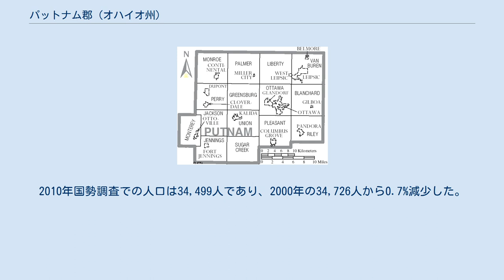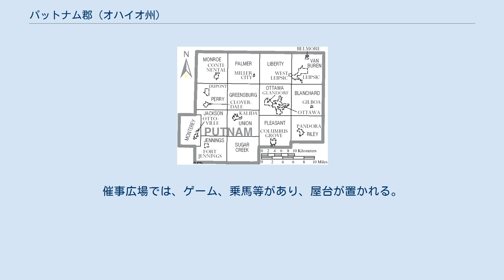パットナム郡 (オハイオ州)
パットナム郡（英: Putnam County）は、アメリカ合衆国オハイオ州の北西部に位置する郡である。
2010年国勢調査での人口は34,499人であり、2000年の34,726人から0.7%減少した。
郡庁所在地はオタワ村（人口4,460人）であり、同郡で人口最大の村でもある。
 郡名はフレンチ・インディアン戦争の英雄であり、アメリカ独立戦争では将軍を務めたイズラエル・パットナムに因んで名付けられた。
 パットナム郡教育委員会が郡内にある下記9つの教育学区を運営している。
 郡内の上記リストに名前が無い村は、上記リストの1つ以上の学区が入っている。
 パットナム郡図 パットナム郡は下記15の郡区に分割されている。
 パットナム郡祭はオタワ村で開催され、そのスローガンは「青リボンの行事」である。
催事広場では、ゲーム、乗馬等があり、屋台が置かれる。
毎年6月の最終週に開催されている。